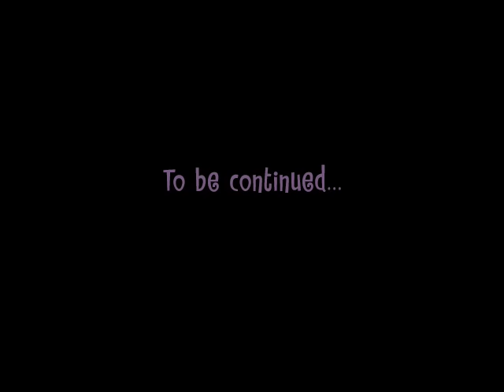Happy Tree Friends - Wingin' It (Part 1)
Can Flaky overcome her fear of flying in time to land an out-of-control airplane?